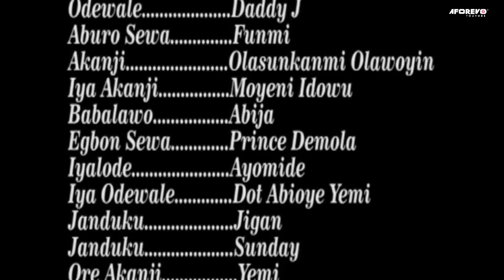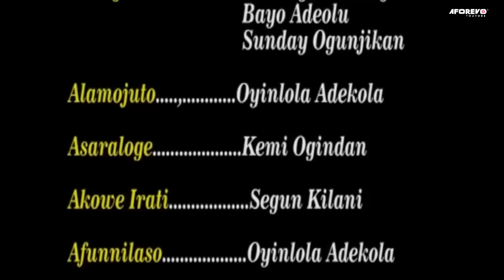IJA BALOGUN ATI AFOBAJE - A Nigerian Yoruba Movie Starring Lalude | Ganiu Nofiu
There is danger in the land as the king maker and his counter part is about to go head to head.
Starring: Fatai Odua Lalude, Idowu Philips Iya Rainbow, Ganiu Nofiu.